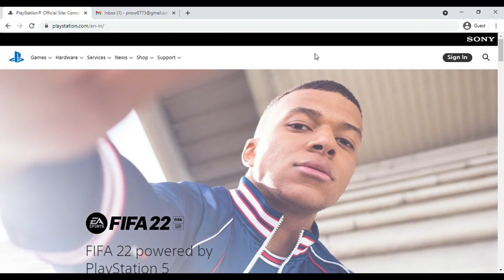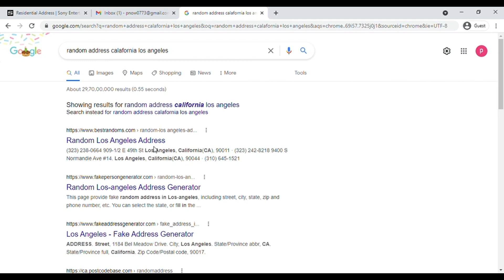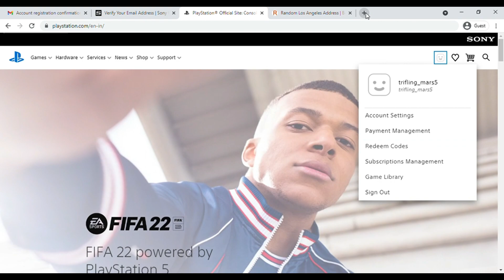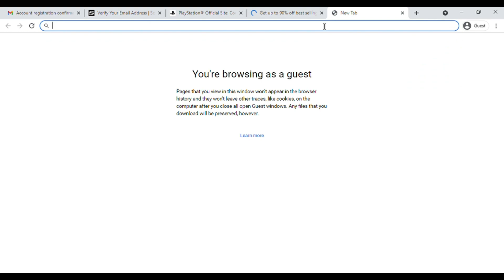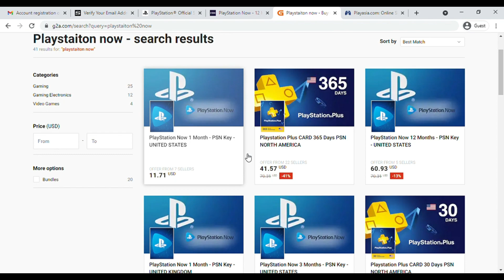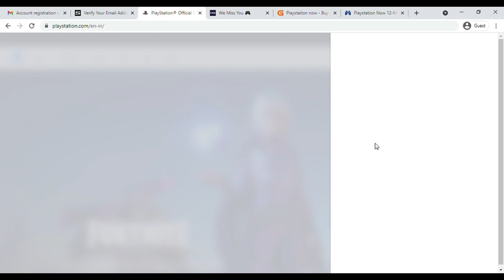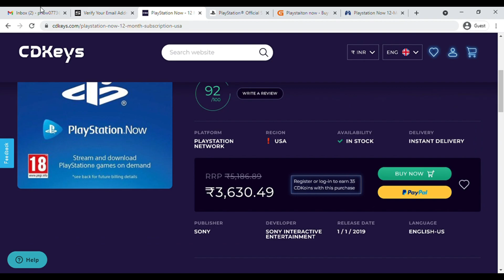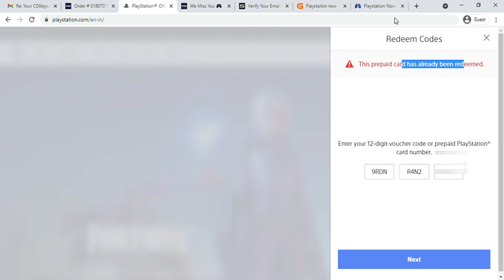HOW TO USE PS NOW IN INDIA | PART 1 | WITHOUT VPN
💥 OUR DISCORD SERVER, WELCOME EVERYONE 💥

💥THREE MAJOR SITES TO BUY PS NOW SUBSCRIPTION 💥

**KINDLY CROSS CHECK THE PRICE OF 12 MONTH SUBSCRIPTION ON ALL SITES.

💥 PLAYSTATION 5 MUST HAVE ACCESSORIES 💥
A) HD CAMERA
B) BLACK CONTROLLER

🤞💥  Best UPS For PlayStation 5  💥🤞

💥 APC 600VA
💥 APC 1100 VA
💥ARTIS 1000VA

💥 APC 600VA
💥 APC 1100 VA
💥ARTIS 1000VA

🤞💥  Best Headphones For PlayStation 5  💥🤞
                 : Professional :
💥 Crosair 7.1
💥 Corsair Elite 7.1
💥 Hyperx Cloud Stringer

                  : Budget Friendly :
💥 Red Gear
💥 Ant Esports
💥 JBL Quantam
💥 Cosmic Byte 7.1